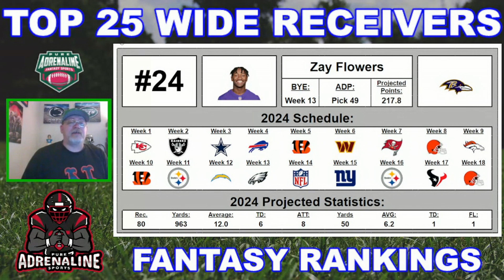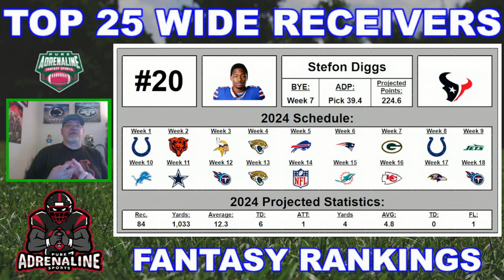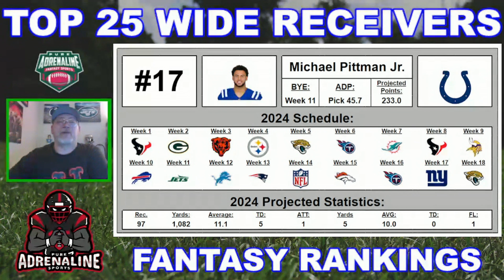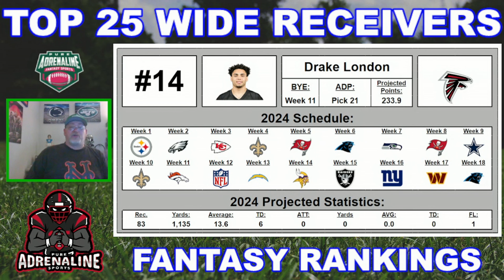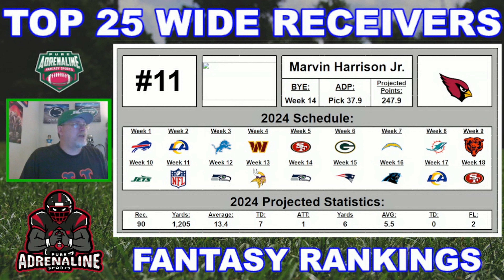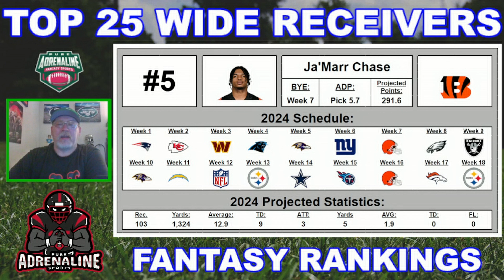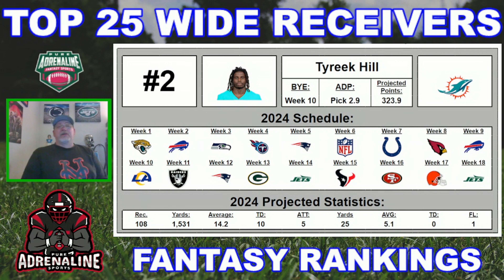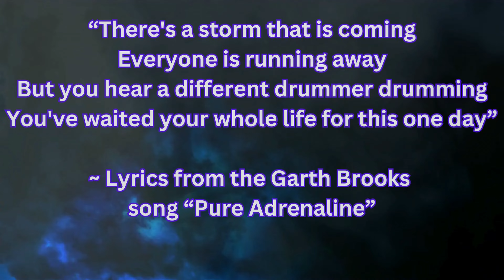2024 Preseason Top 25 Fantasy Wide Receivers | FANTASY FOOTBALL | NFL | FANTASY RANKINGS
2024 Preseason Top 25 Fantasy Wide Receivers | FANTASY FOOTBALL | NFL | FANTASY RANKINGS

Welcome to our early release of the top 25 fantasy wide receivers for the upcoming NFL season! As we gear up for another thrilling year of football, fantasy enthusiasts are eager to draft their winning teams.

From established veterans to rising stars, we cover each receiver's strengths, weaknesses, and potential fantasy point production. Whether you're in a standard league or a PPR format, our expert analysis will help you make informed decisions on draft day.

Subscribe and look for our livestreams as we dive deep into the stats, discuss each Running Back's fantasy outlook, and provide you with the essential tips to dominate your fantasy football league this season.